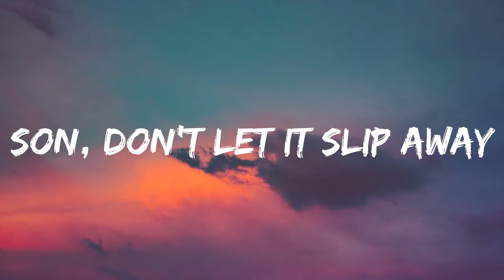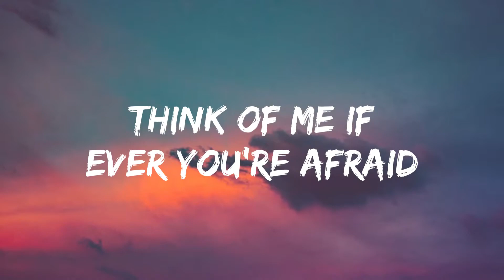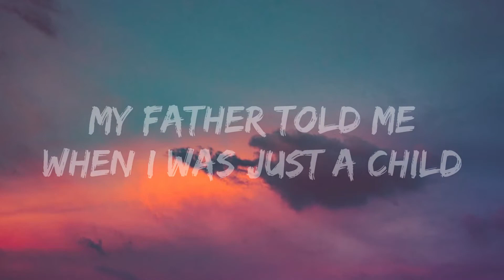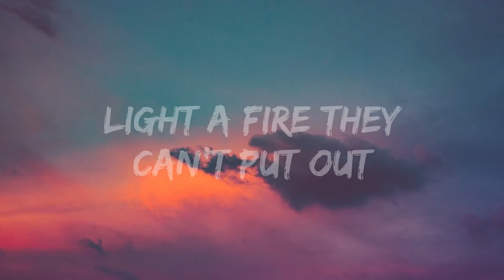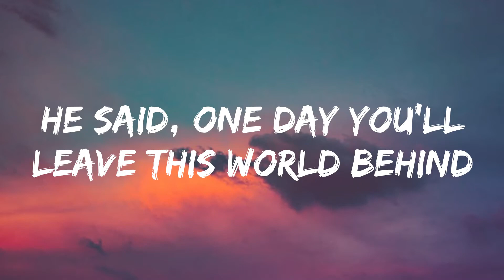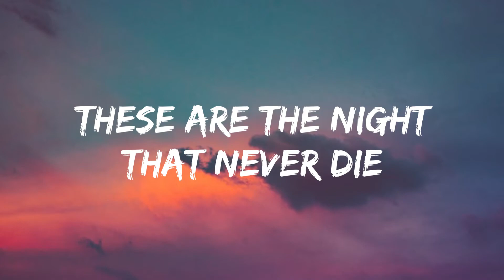Avicii...The...Night(Lyrics)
The Nights

Song by Avicii

One day, my father, he told me, "Son, don't let it slip away"
"When you get older your wild heart will live for younger days

Source: Musixmatch

Songwriters: John William Feldmann / Jordan Suecof / Tim Bergling / Ash Pournouri / Nicholas Furlong / Gabriel Benjamin

The Nights lyrics © Bmg Rights Management (uk) Limited, Sony Music Publishing Scandinavia Ab, Reach Global Songs, Attaboy Published This, Songs Of Red Bull, Robot Dragon Music, Cuts Of Reach Music, 8 Bit Monster